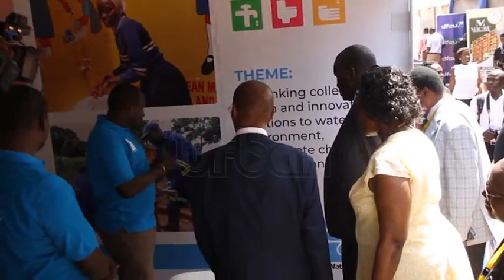Plans to establish environmental courts on course